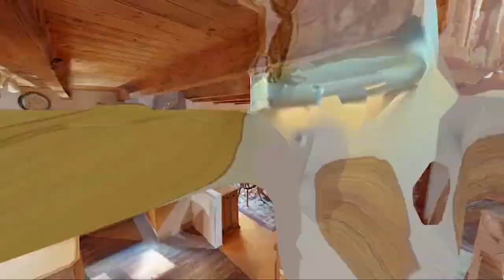300 Mcnaught Rd. Private Lake, House and Carriage House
Listed by John Campbell, Royal LePage Team Advantage Realty
Video by iSparks Solutions
Your own private lake, with a complete carriage house and 985 acres, located beside the Seguin Valley Golf Club which has recently been rated in the Top 100 in Canada…need I say more?  This property is going to sell fast!  It is located only two hours north of Toronto off Hwy 400; you will enter your property on a year-round private road.

The home and carriage house are 4km behind the Seguin Valley Golf Club so the only ‘visitors’ you will have are moose.  You are completely protected from the hustle and bustle of your daily routines, so relax, rejuvenate and create new memories with your friends and family.

The home has 4 bedrooms, 4 bathrooms, open concept living room, dining room, family room and kitchen.  Large garage, exposed wood beams, sand beach, and have I mentioned your own private lake?

The carriage house is perfect for entertaining; and accommodating eight plus guests in the four bedrooms, three bathrooms and a full kitchen.  The carriage house is truly a ‘man cave’ dream.  Wood burning fire place, pool table, ping pong table, open concept, with a spiral staircase to the four bedrooms and two bathrooms, suitable for two families one on each wing.  If you happen to loose power there is a massive hard-wired generator.  You are surrounded by managed forest, ask your agent for details.